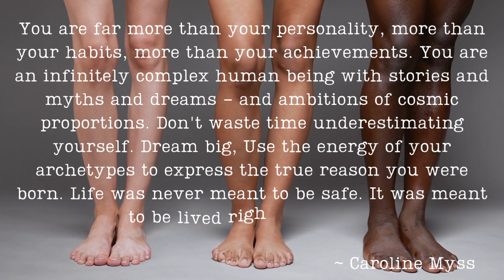Sara Wener Love Note: September 2023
Happy September 2023!

This month's aspect is all about MOVEMENT.

Thank you for taking the time to view this video.

Sara xo

XOXO
Sara